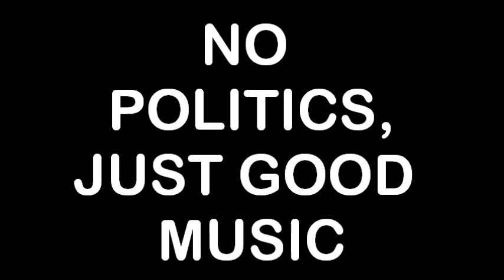South Ossetia Anthem 2013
National Anthem of South Ossetia, orchestral version by the Slovak Radio Symphony Orchestra in their most recent album about National Anthems (the 2013 edition).
Copyright Slovak Radio Symphony Orchestra

PS: please, no politics. I know the situation is somewhat complicated in South Ossetia but I just want to share an anthem that I think is beautiful, no matter the nation/country/people that stands behind.